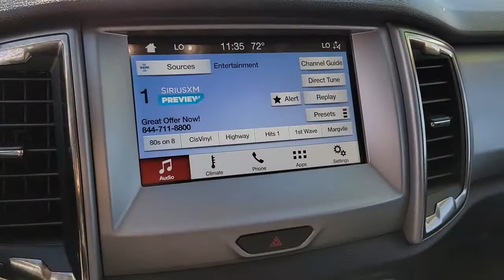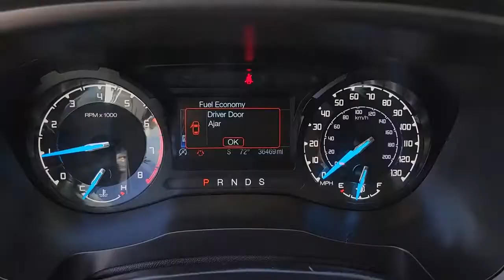2019 FORD RANGER Henderson, Las Vegas, Bullhead City, Lake Havasu, Laughlin, NV R33177A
Oxford White Used 2019 FORD RANGER available in Henderson, Nevada at Towbin Dodge. Servicing the Las Vegas, Bullhead City, Lake Havasu, Laughlin, NV area.
2019 FORD RANGER XLT 4WD SUPERCREW 5' BOX - Stock#: R33177A - VIN#: 1FTER4FH6KLA13580

Towbin Dodge
275 Auto Mall Dr

Towbin Dodge, located in the Valley Auto Mall in Henderson, is pleased to offer this Oxford White 2019 Ford Ranger XLT for purchase, this vehicle is well equipped with many features including. Garage Kept!, Local Trade!, Certified By Carfax - No Accidents, Certified By Carfax - One Owner, Remainder Of Factory Warranty Still Applies, 4WD, Auto-Dimming Rear-View Mirror, Black Grille w/Magnetic Surround, Class IV Trailer Hitch Receiver, Dual-Zone Electronic Automatic Temperature Control, Equipment Group 301A Mid, Exterior parking camera rear: With Dynamic Hitch Assist, Leather-Wrapped Shifter, Leather-Wrapped Steering Wheel, Magnetic Front & Rear Bumper, Magnetic Wheel-Lip Molding, Power windows, Power-Folding Sideview Mirrors w/Power Glass, Remote keyless entry, SiriusXM Satellite Radio, Sport Appearance Package, Sport Box Decal, SYNC 3, Trailer Tow Package, Wheels: 17'' Magnetic Painted Aluminum. 4WD 10-Speed Automatic EcoBoost 2.3L I4 GTDi DOHC Turbocharged VCT Clean CARFAX. CARFAX One-Owner.brbrRecent Arrival!brbrbrThanks for checking out this great vehicle. When looking to buy pre-owned, why not buy from the #1 Dodge dealer in Nevada? Give us a call or come by today to see our huge inventory selection and let our great team assist you in locating your next vehicle!brbrAwards:br  * 2019 KBB.com 10 Favorite New-for-2019 Cars
Side Impact Beams,Dual Stage Driver And Passenger Seat-Mounted Side Airbags,Collision Mitigation-Front,Front And Rear Parking Sensors,Ford Co-Pilot360 - Blind Spot Information System (BLIS) Blind Spot,Ford Co-Pilot360 - Pre-Collision Assist with Automatic Emergency Braking (AEB) and Cross Traffic Alert,Tire Specific Low Tire Pressure Warning,Dual Stage Driver And Passenger Front Airbags,Safety Canopy System Curtain 1st And 2nd Row Airbags,Airbag Occupancy Sensor,Rear Child Safety Locks,Outboard Front Lap And Shoulder Safety Belts -inc: Rear Center 3 Point, Height Adjusters and Pretensioners,Dynamic Hitch Assist Back-Up Camera,Driver Seat,Passenger Seat,Full Folding Bench Front Facing Fold-Up Cushion Rear Seat,Manual Tilt/Telescoping Steering Column,Front Cupholder,Rear Cupholder,Compass,HVAC -inc: Underseat Ducts,Locking Glove Box,Full Cloth Headliner,Urethane Gear Shifter Material,Interior Trim -inc: Metal-Look Instrument Panel Insert, Cabback Insulator and Chrome Interior Accents,Cloth Door Trim Insert,Day-Night Rearview Mirror,Passenger Visor Vanity Mirror,3 12V DC Power Outlets,Full Overhead Console w/Storage, 3 12V DC Power Outlets and 1 120V AC Power Outlet,Fade-To-Off Interior Lighting,Front And Rear Map Lights,Pickup Cargo Box Lights,Instrument Panel Bin, Dashboard Storage, Driver / Passenger And Rear Door Bins and 2nd Row Underseat Storage,Delayed Accessory Power,Analog Appearance,Outside Temp Gauge,Manual w/Tilt Front Head Restraints and Manual Adjustable Rear Head Restraints,Front Center Armrest and Rear Center Armrest,Securilock Anti-Theft Ignition (pats) Engine Immobilizer,Perimeter Alarm,MyKey,3 12V DC Power Outlets and 1 120V AC Power OutletRadio w/Seek-Scan and Speed Compensated Volume Control,Integrated Roof Antenna,Regular Box Style,Steel Spare Wheel,Full-Size Spare Tire Stored Underbody w/Crankdown,Clearcoat Paint,Body-Colored Rear Step Bumper,Black Side Windows Trim and Black Front Windshield Trim,Black Door Handles,Body-Colored Wheel Well Trim,V